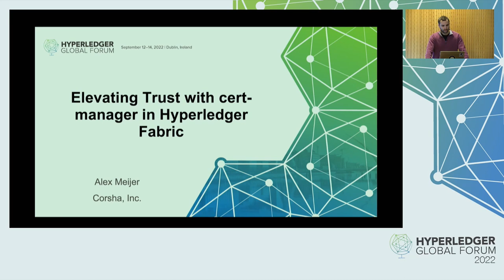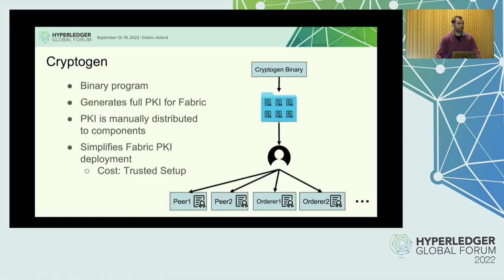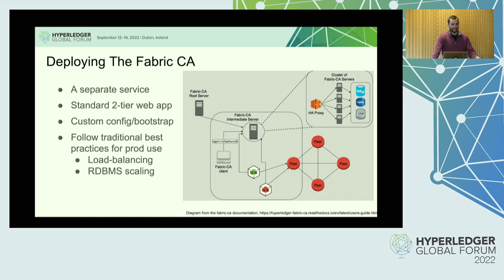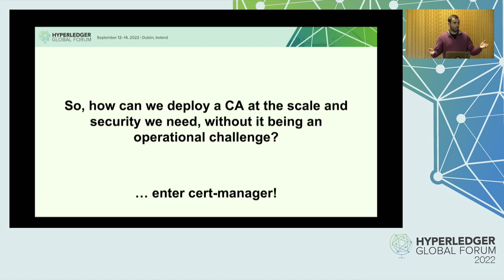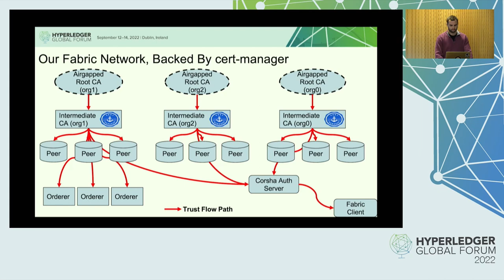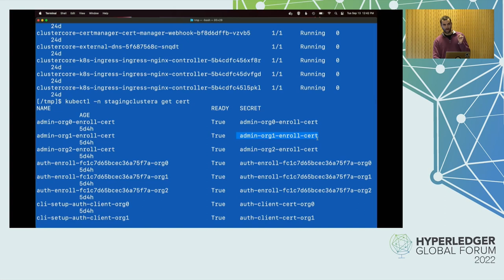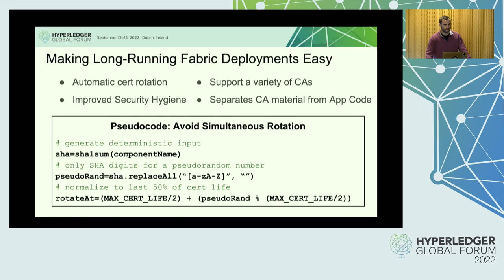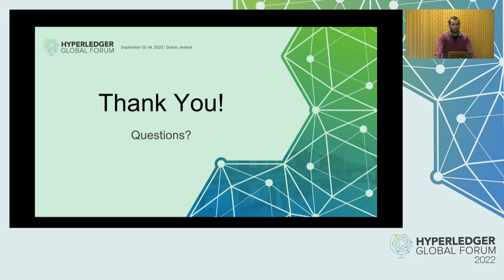Elevating Trust with cert-manager in Hyperledger Fabric - Alexander Meijer, Corsha, Inc.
Trust is a key issue in any network, but is perhaps of paramount importance in blockchain networks. It is so crucial, in fact, that "Trust" and its derivatives are mentioned no less than 14 times in Satoshi's seminal Bitcoin whitepaper. Hyperledger Fabric networks are no exception; in Fabric, trust flows from the Certificate Authorities (CAs) to every participant on the network who utilize that trust to transact according to their role. Operating these CAs properly, then, is central to the trust and security model of Fabric. In this discussion, Alex will reinforce why using centralized PKI generators (such as cryptogen) presents a trust risk for production networks. Corsha's experiences with the Fabric CA will also be discussed, and why it was ultimately decided that the operational overhead of that system made ongoing maintenance challenging. Alex will introduce the cert-manager project and go over how Corsha integrated that with their Kubernetes-native Hyperledger Fabric networks. Finally, Alex will propose a Fabric network architecture that does not rely on a trusted setup and does not require any CA servers, with fully automated certificate management.